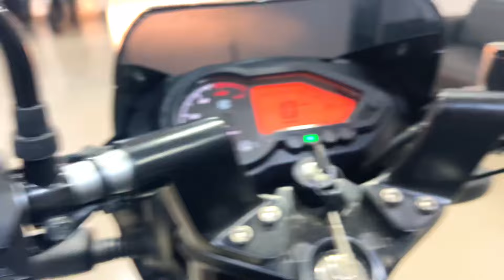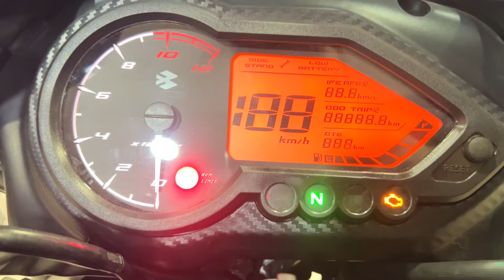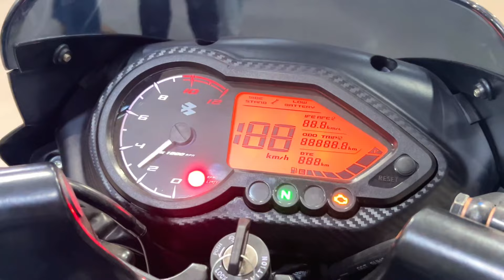Bajaj Pulsar 125cc Top Model 2024 Detail Review In Hindi 🔥 Bajaj Pulsar 125cc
Any Query -: Bajaj Pulsar 125cc Split Seat 2023
Bajaj Pulsar 125cc Top Model Split Seat 2023
Pulsar 125cc Split Seat on Road price 2023
Bajaj Pulsar 125 split Seat 2023 On Road price
Bajaj Pulsar 125cc bs6 phase 2 OBD Engine 2023
Bajaj Pulsar 125cc split Seat new model 2023
Bajaj Pulsar 125cc Split Seat 2023 model
New Pulsar 125cc Split Seat 2023 Model On Road Price
Bajaj Pulsar 125cc Bs6 Phase 2 E20 On Road Price 2023
Bajaj Pulsar 125cc Split Seat 2023 Milege Test
Bajaj Pulsar 125cc Split Seat on Road price

bajaj pulsar 125 new model 2023 split seat
bajaj pulsar 125 new model 2023 price
2023 pulsar 125